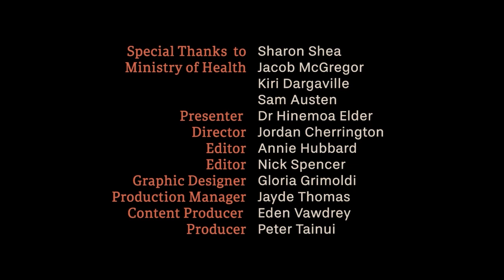Ao Mai Te Rā - Episode 11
Dr Hinemoa Elder talks to Sharon Shea, co-chair of the Maori Health Authority and board member of Health New Zealand, about racism in all its forms and how to get rid of it.